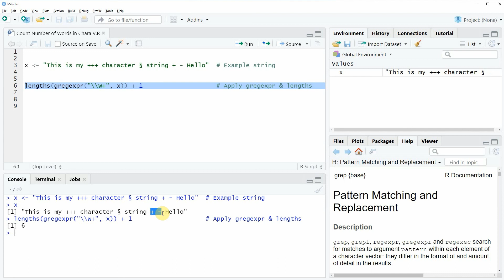Count Number of Words in Character String in R (Example) | How to Apply lengths & gregexpr Functions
How to count the number of words in a character string in the R programming language. More details:

x ‹- "This is my +++ character § string + - Hello"  # Example string

lengths(gregexpr("\\W+", x)) + 1                    # Apply gregexpr & lengths